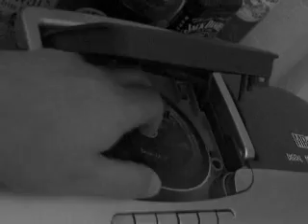Reachin' out for the end - Klaus Meine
Reachin' out for the end